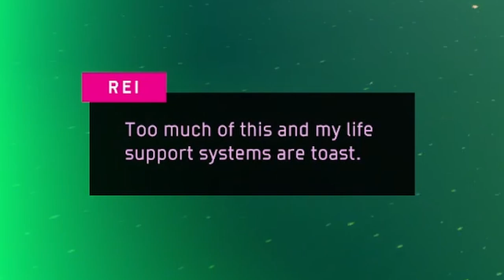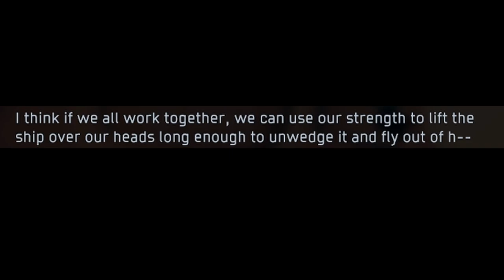Sea of Acidity || Solar Ash, Ep. 11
Traversing this area is far from basic, but that won't get in the way of some good ol' crab reconnaissance.

Thanks :)